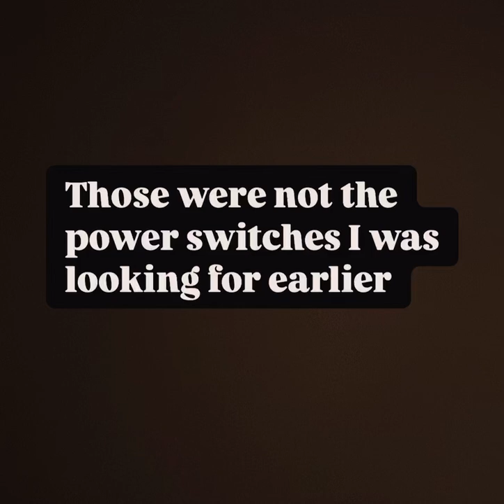Electrical power switch